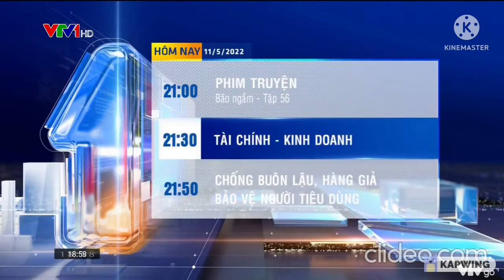VTV1 GTCT HÔM NAY Quảng cáo 11/5/2022 Time Signal 19h 35